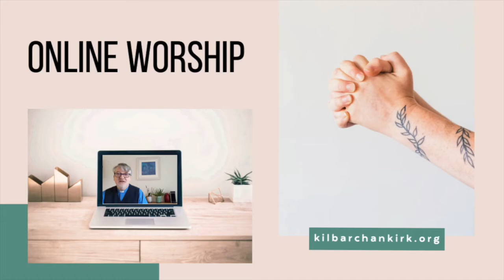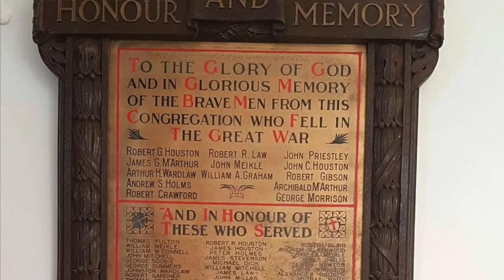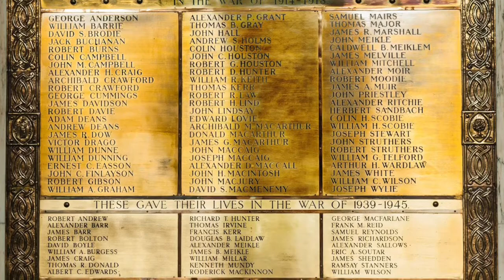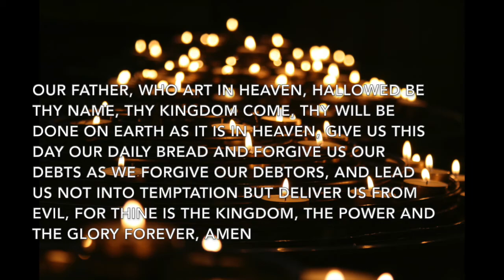Remembrance Sunday Reflection 14th November 2021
Online worship from Kilbarchan Parish Church featuring reading, prayer and act of remembrance.
NOTE: If watching on Remembrance Sunday start video at 10.40am to align silence with 11am.